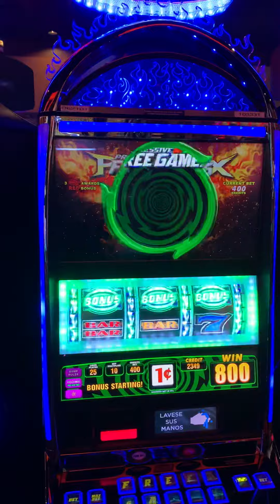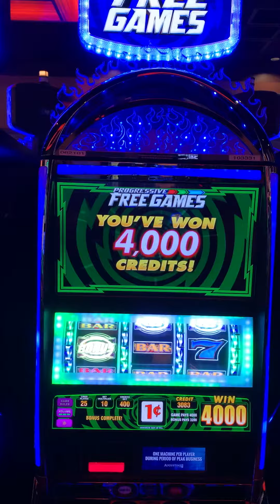Augustine Casino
Max Bet free games